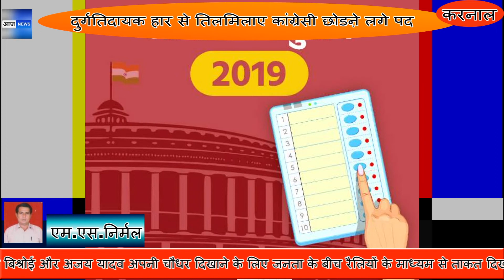Story, करनाल :- राहुल गांधी के त्यागपत्र देने की जिद्द के बाद तंवर पर भी पद त्यागने का बढ़ा दबाव